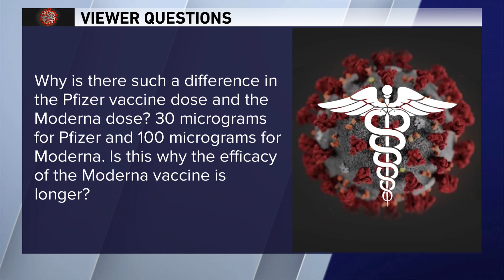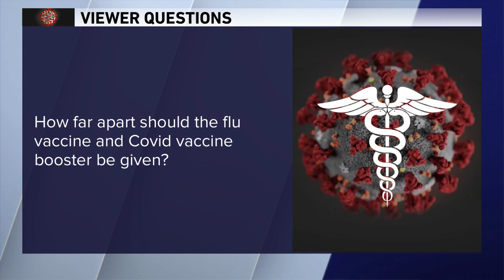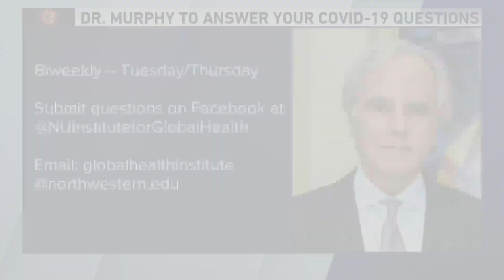'Why is there a difference in dosage between Pfizer and Moderna?' Dr. Murphy answers viewer COVID-19